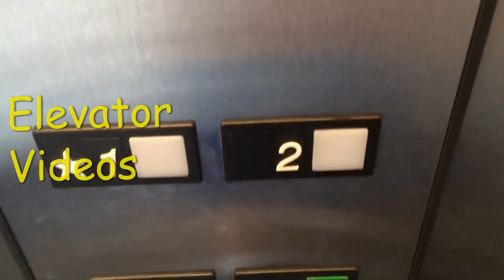59. Welcome To Elevating North Carolina!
The Channel Trailer for one of the well-known North Carolina Elevator Photographers

Here are some rules if you comment on my videos

1. When you comment, please make sure that the comment you post is appropriate for YouTube Viewers
2. No Cussing, please
3. Make sure that the comment is supportive to the video, and please make it nice enough
4. Mean comments are NEVER Allowed
5. (Only for Store Closings) When commenting on a video of a closed store that has its future, please check your sources to see if it is actually true. I despise fake news.
7. DO NOT SPAM COMMENT ON MY VIDEOS (ex. Saying “Yes” on each of my videos)
8. DO NOT FORCE ME TO MEET UP WITH ANYONE!